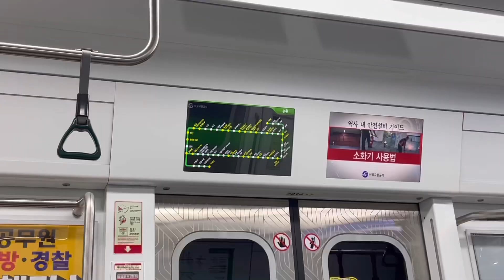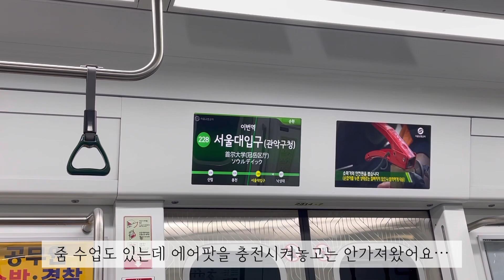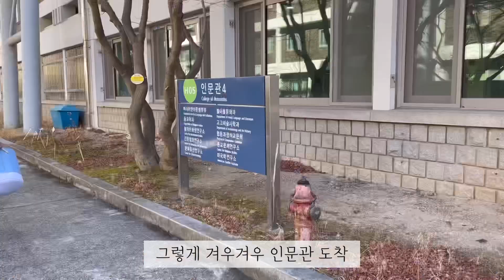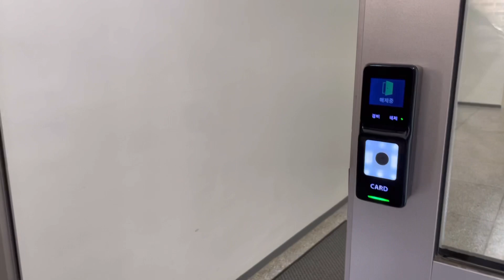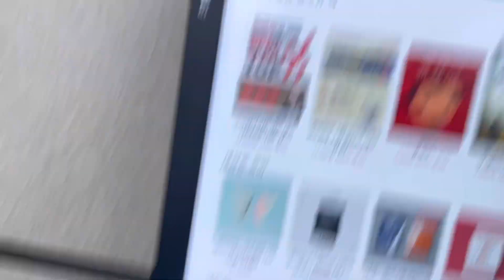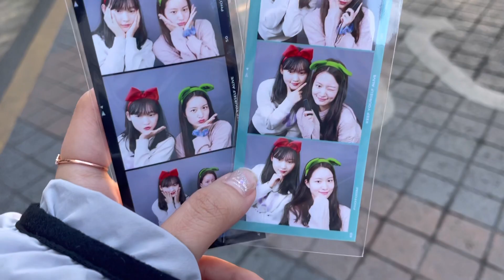개강 브이로그 / 22학번 / 서울대🏫 / 새내기 / 기념품점 / 학식🍽 / 과방